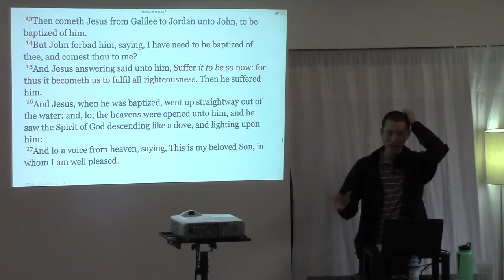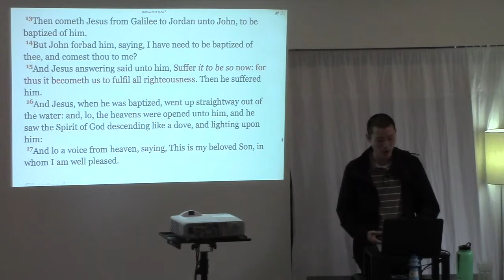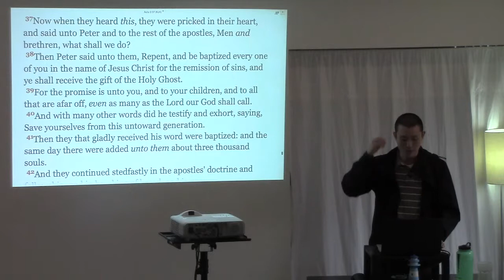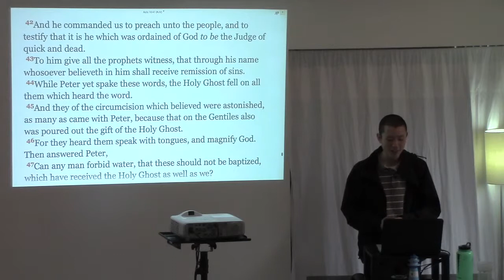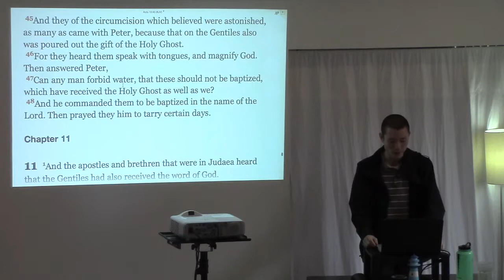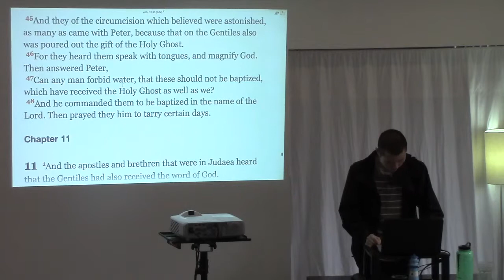Is Baptism with Water Optional?